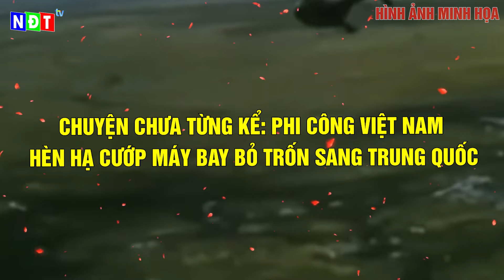Hé Lộ Chấn Động: Phi Công Việt Nam Cướp Chuyên Cơ Đắt Tiền Đào Tẩu Sang Trung Quốc!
[SIÊU PHẨM FULL] Hé Lộ Chấn Động: Phi Công Việt Nam Cướp Chuyên Cơ Đắt Tiền Đào Tẩu Sang Trung Quốc!

Giọng đọc/ MC
Chúc các bạn có những giây phút nghe tin tức thư giãn!
Audio tin tức được thực hiện bởi Amazing idiot vui lòng không reupload dưới mọi hình thức. Xin chân thành cảm ơn!